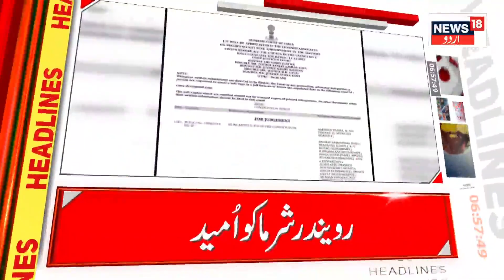Top Headlines Of Jammu Kashmir | Article 370 Abrogation | Omar Abdullah | Srinagar | News18 Urdu